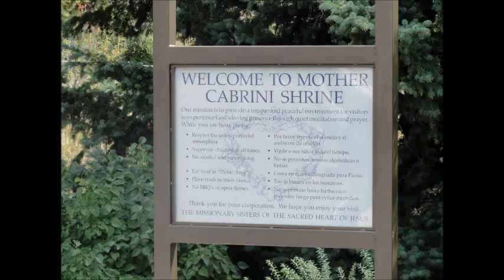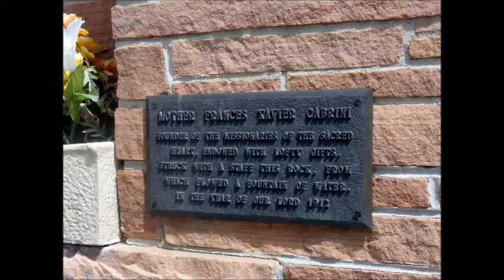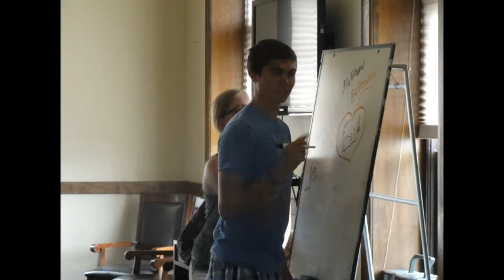Mother Cabrini Aug '13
IHM YM Retreat to Mother Cabrini Shrine, Golden, CO.

Music: Christ Is Risen by Matt Maher and Home by Phillip Phillips.